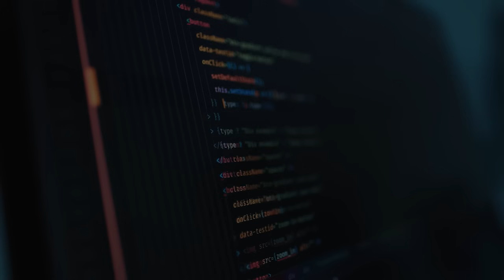윤석열, 거부권 행사해봐야 몰락 못 피하는 이유 [토픽]